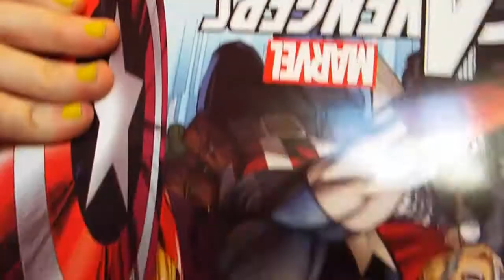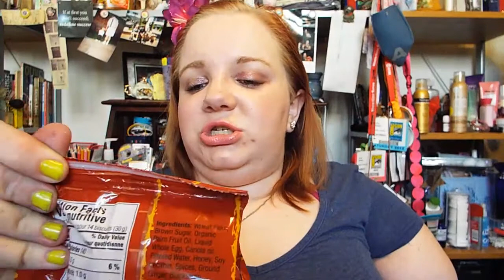First Makeup Swap!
Hello Stars! Sorry I've been gone for so long, but there have been things going on with my leg and the show I'm working on, which made it hard to upload, but there are no excuses.  Here, finally, is my very first swap box with the wonderful Kat from MatteKat here on youtube and blogspot (I will link everything down below).  This was such an amazing swap and experience that we are planning a big holiday swap that will involve candy AND makeup :)  She is a wonderful young woman and I would love if you followed her (and me) to help her get a start here on Youtube.  XOXO Be bold, be beautiful, be you.

Kat's links
Swap Video (will be entered when posted)